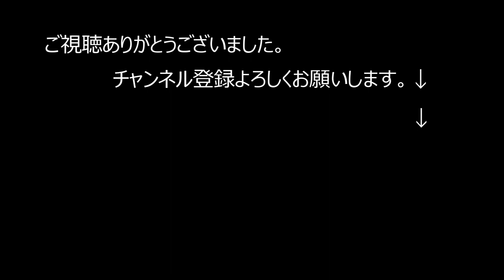歴史を残してきたプロサーファーの演技。久我孝男 青田琢二 佐賀直人 増田昌章 ジャンクなオンショア重いロングボード。第52回 マーボロイヤルKJカップ LEGEND R1H2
クラシカルロングボードのスライドショー。
初心者のような乗り方に見えますがこの重いロングボードはサーファーにサーフィンを分からせるような曲者。力だけではコントロールできない。力を抜いて滑らなくてはならない。写真のコマ送りであるが映像では気が付かないポイントを発見できるかもしれません。

辻堂将軍 まーちゃんねる  は高齢者のマーボーを支える少数のプロジェクトチームで運営管理しております。マーボーを支援していただける方からのいいねやコメントはとても励みになるので遠慮しないで書き込んでいただけると幸いです。日本のサーフィン界発展の為にこの配信を続けて行きたいと思っています。サーフィン動画は不定期になりますがアップロードさせていただきます。

湘南はコロナウィルスの影響で自宅待機が続きます。ステイホームされている方が多い。どうしても出かける時は手作りマスクで出かけるとオシャレですね。フェイスマスクは喉の渇きも抑えるので良いですね。。とにかく喉をDRYにしないことECOなマスクで明るく過ごしましょう。コロナには紫外線が良いとの研究発表がありました。早く自粛が解除されますように！皆さんもう少し共にがんばりましょう！

1948年藤沢市辻堂に生まれ
1965年17歳の時にサーフィンに目覚める。
1967年全日本ジュニア選手権にて優勝　2回。
19歳の時にマーボーショップを開業。
1971年23歳、　サーフィンの神様『ジェリーロベス』とめぐり会い、あの稲妻マーク『ライトニングボルトブランド』を日本に導入.

編集 kure134